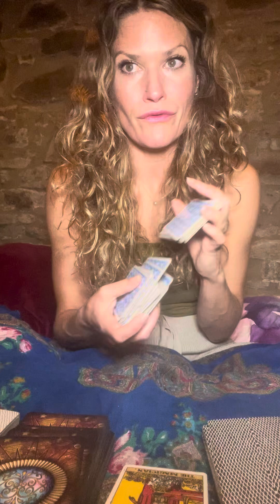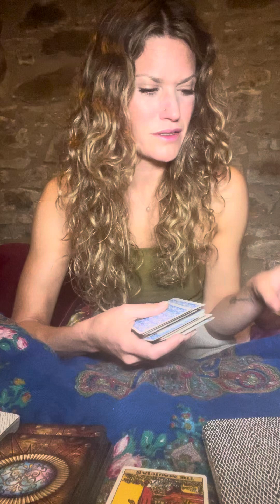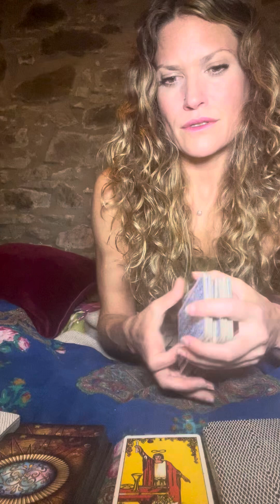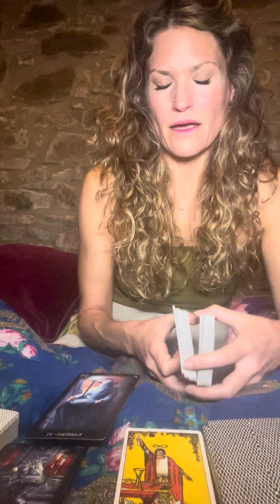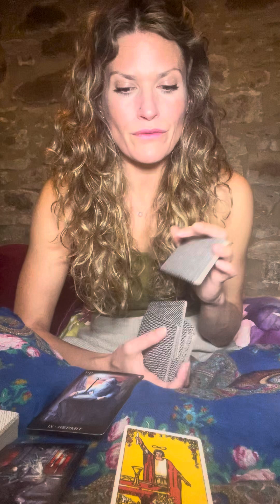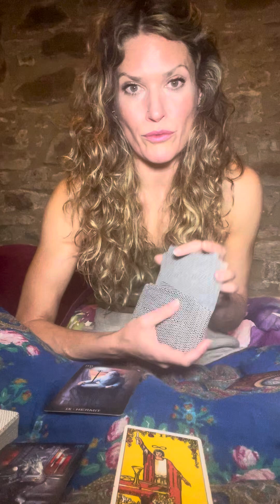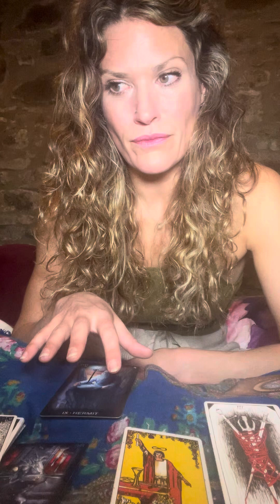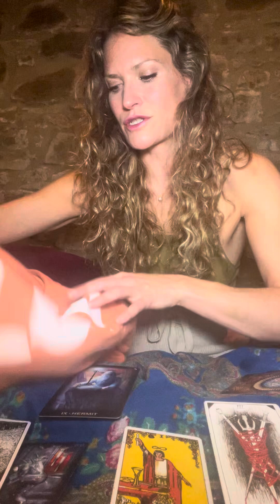FEELING LEFT OUT? Deeper healing ❤️‍🩹 happening NOW. BE OPEN PROSPERITY 😍 | Daily Tarot for you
TESTIMONIALS🌷🙏🏼

 “I have just received the most intuitively insightful and heart felt reading from MJ. This was my first ever reading and I am so incredible grateful for the clarity and divine love shared, it is spot on.” Lara 💜

“This was by far the best thing I’ve heard in a while. So on point with everything.” - Autumn💚

“This reading was just perfect. I laughed and I cried as I resonate with everything that came through. It was the perfect message to reassure my internal guidance as I embrace this new journey.” - Jennifer💖

“Hi Molly! This 110% resonated with me, thank you SO much! Will book another reading soon for sure!” - Jamie💜